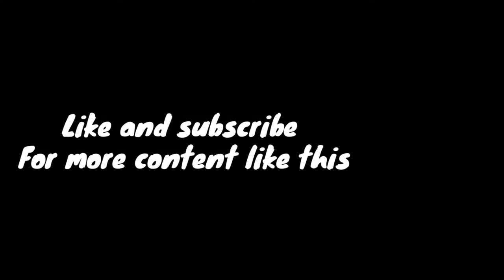Solo V Duo | War Mode | Pubg Mobile Montage(1080p)